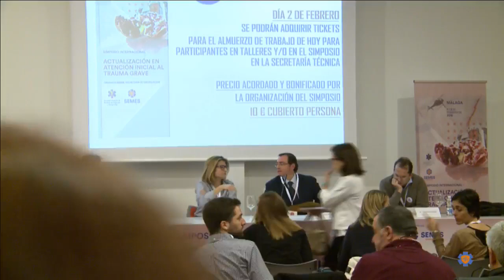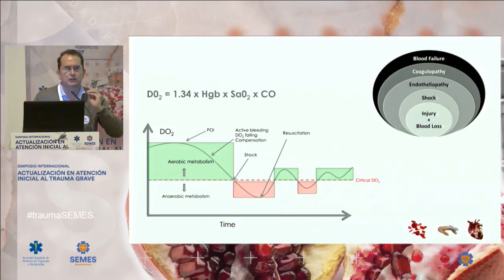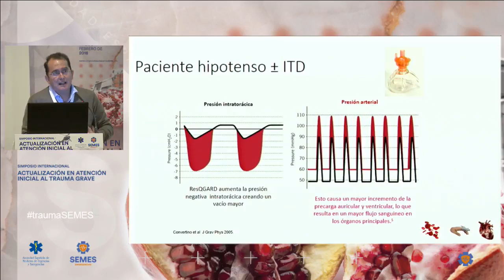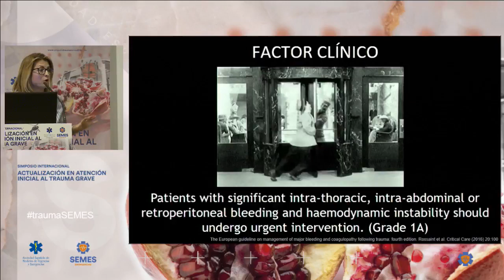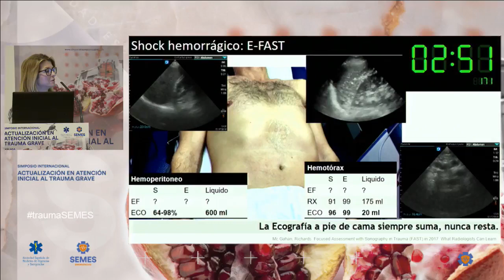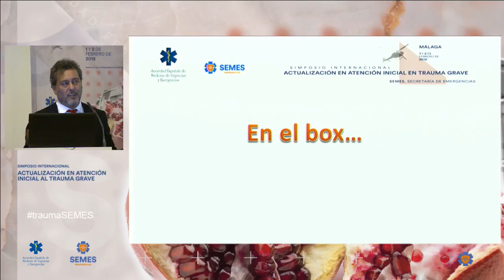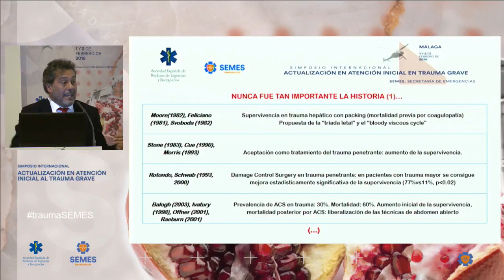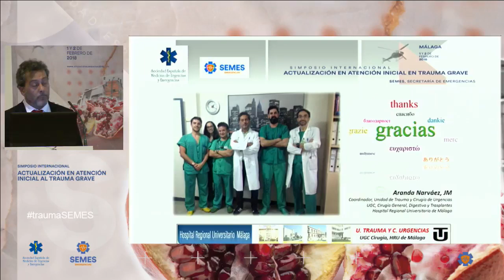MESA VII Simposio Int. Trauma Grave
- Manejo inicial del shock traumático
- Abordaje inicial del trauma abdominopélvico
- Cirugía de rescata en el paciente politraumatizado